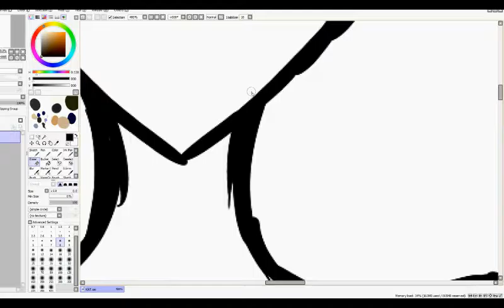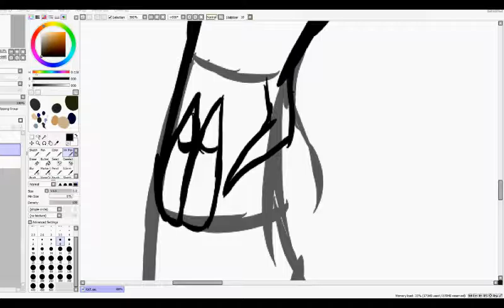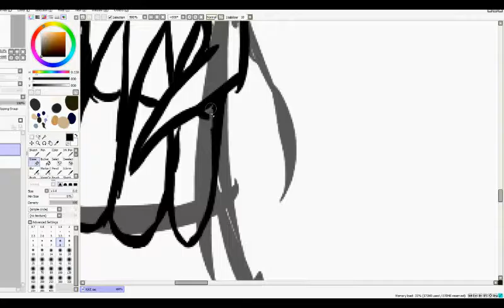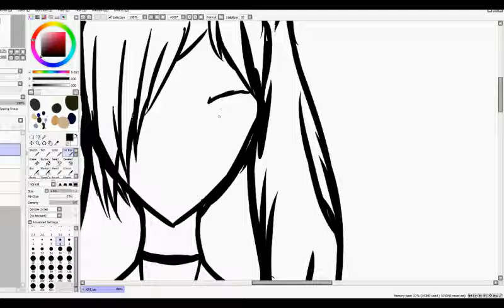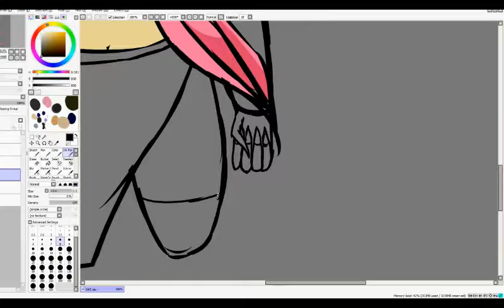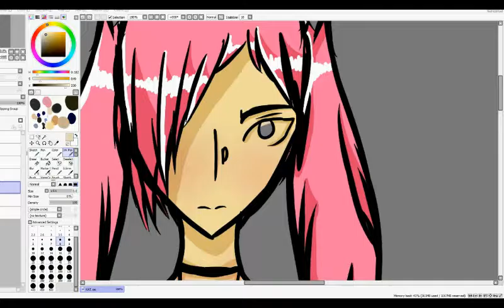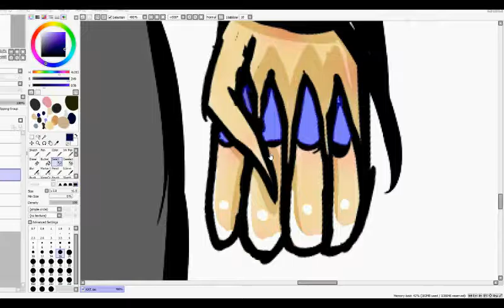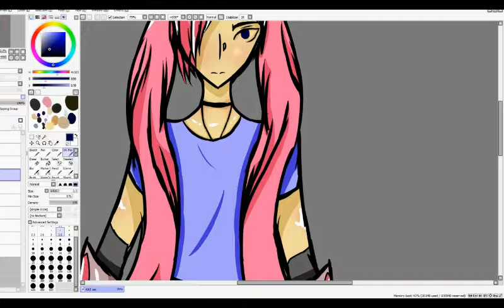Kat [Speedpaint #17]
Oops...

I forgot to list the music in the beginning of the video o-o
Anyways, this is meh OC Katria (Kat) I did forget her little face markings ;-; I didn't wanna fix it, cause I'm lazzyyy.

Baii~